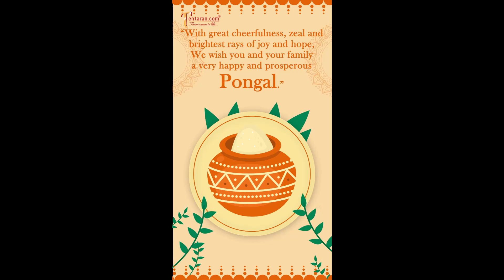Thai Pongal/பொங்கல் ஏன் கொண்டாடறோம்னு தெறியுமா , என்ன பிரசாதம் சேய்வோம்ன்னு தெறியுமா??/Happy Pongal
Wishing you all a very happy pongal

The Pongal Special is a compilation of all videos in the channel about the Neivedhyams that is prepared in the Celebration.
There is also a small information about the Pongal in this video.

Links for the NEIVEDHYAMS  is here